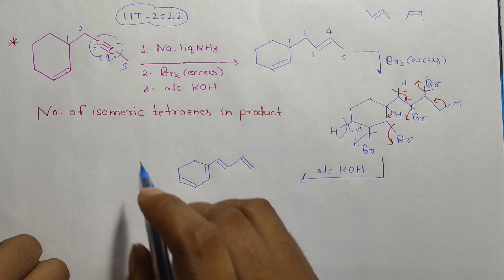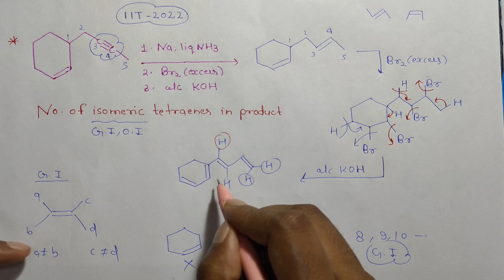2022 IIT Adv PYQ organic chemistry|| Reaction Mechanism|| IIT ADV chemistry pyq solution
2022 IIT Adv PYQ organic chemistry|| Reaction Mechanism|| IIT ADV chemistry pyq solution

This question has asked in iit 2022 from organic chemistry,and this question will be going to test your knowledge about reagent.

organic chemistry pyq solution

reaction mechanism iit pyq solution

IIT adv pyq